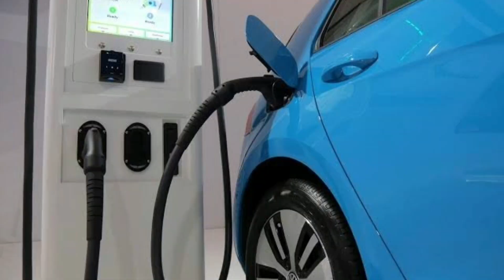Electric Vehicles Companies Operating in Nigeria